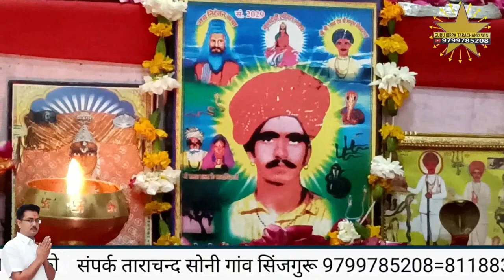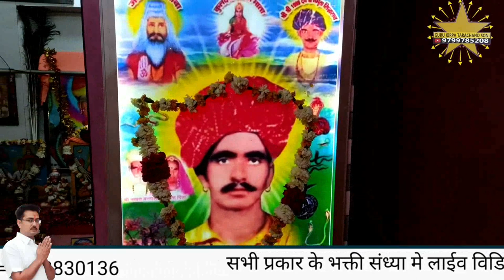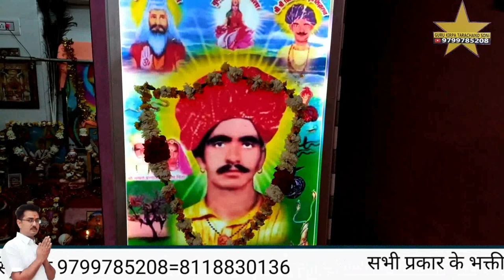जसु उनावङा रे भाई रो पर्चो नखत बना पांडरी नाडी धाम# भव्य जागरण गायक जसुराम उनावङा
नखत बना पांडरी नाडी धाम# भव्य जागरण गायक भीखाराम जाजङा जसुराम उनावङा